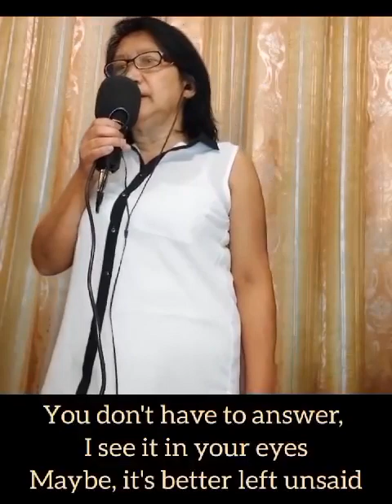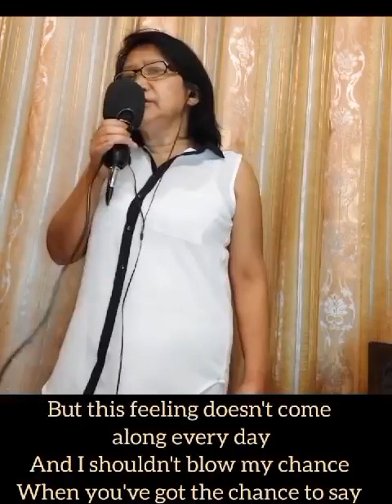I honestly love you by Olivia newton(pinoy videoke)cover by leonila annayon